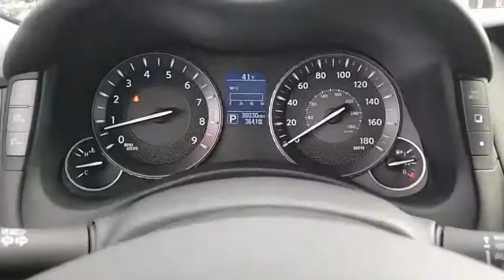2019 INFINITI Q70L 176493A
2019 INFINITI Q70L 3.7X